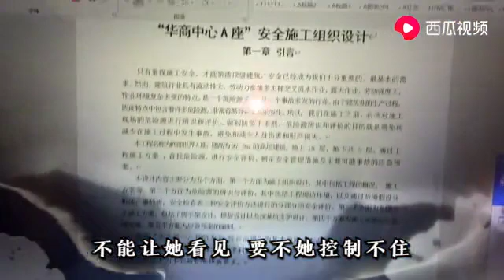当代女大学生在家里写论文颓废的一天，这才是写论文的绝佳搭配？